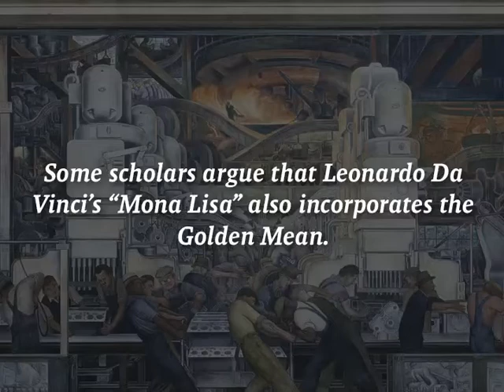Spindles / Toltec Guardian